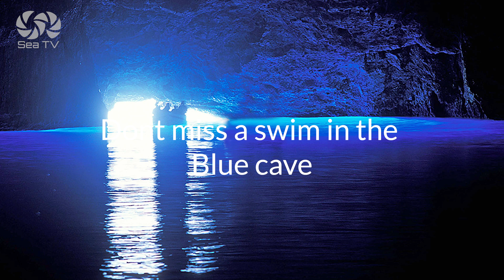Greece- kastellorizo- Sailor plan your sailing adventure | sea tv